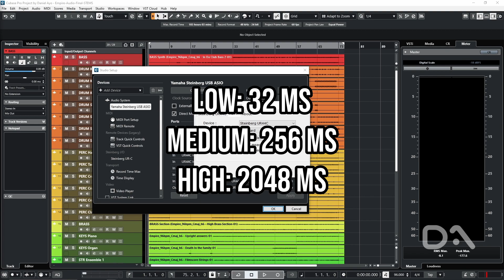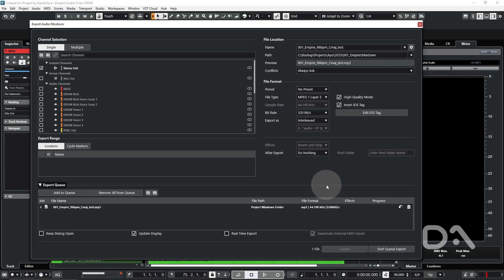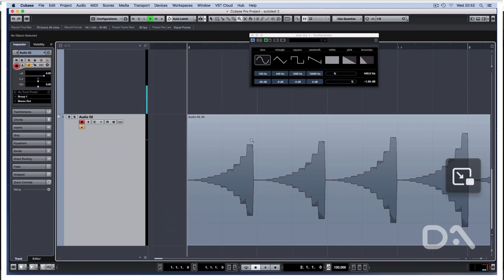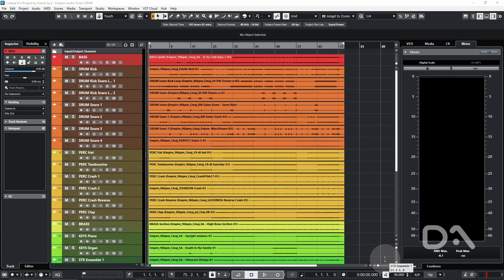Export audio mixes up to 3x FASTER in Cubase!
Find out the secret to faster export times

0:00 The Secret
0:20 The Setup
0:40 Low Setting Test
1:23 Medium Setting Test
1:57 High Setting Test
2:15 Size did matter...
2:56 High Setting + Sample Precision Test
3:33 Outro